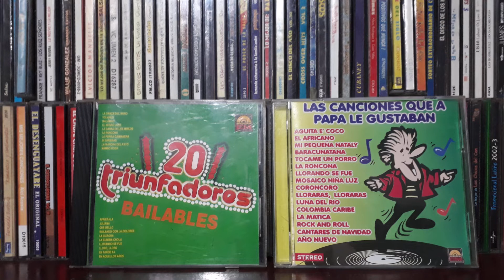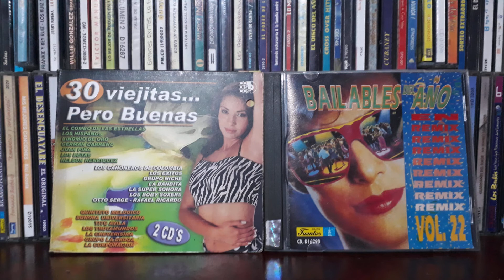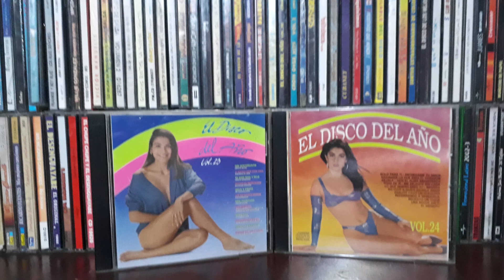ambición - rey Cedeño y el grupo bache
la tirana canción compuesta por Darío Gómez zapata